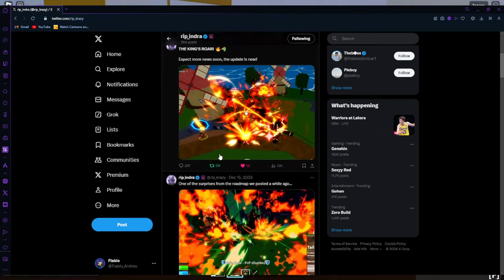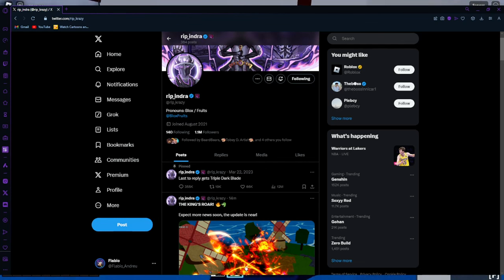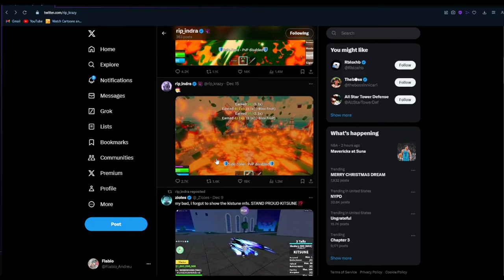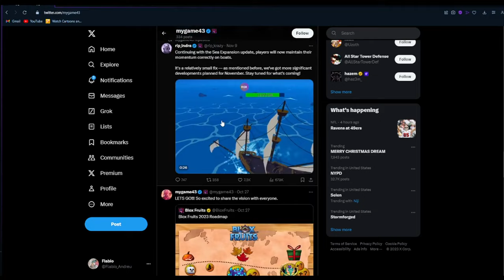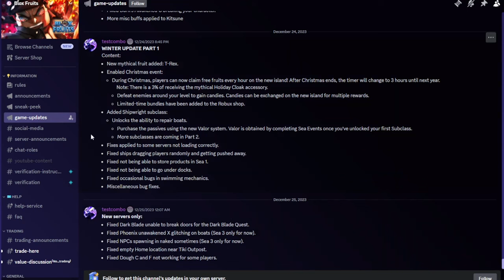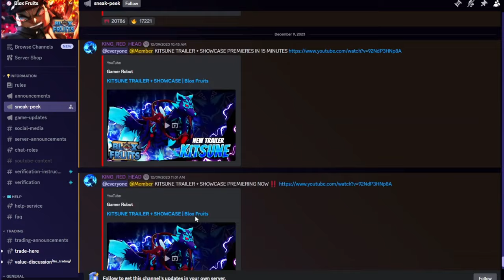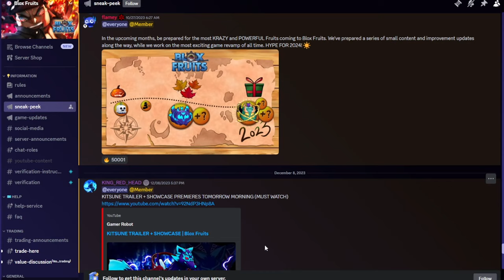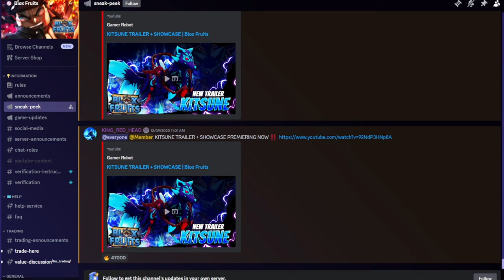Everything About The New Update For Blox Fruits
✧ OTHER CHANNELS